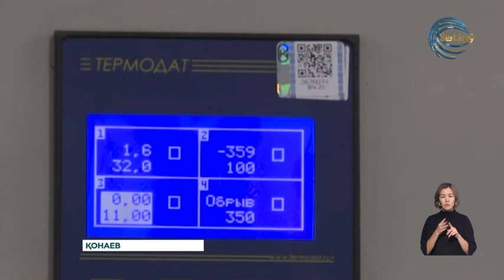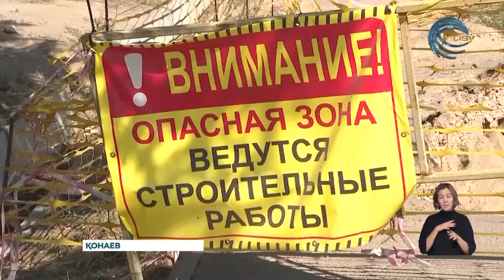Қонаев қаласы— жылыту маусымына дайын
Облыс орталығы Қонаев қысқы жылыту маусымына толықтай дайын. Жылу орталығындағылар осылай деп отыр. Олардың айтуынша, жаз бойы 2 қазандық ағымдағы жөндеуден өтті. Әрі су жылытуға арналған тағы бір қазандыққа қайта жаңғырту жұмыстары жасалды.